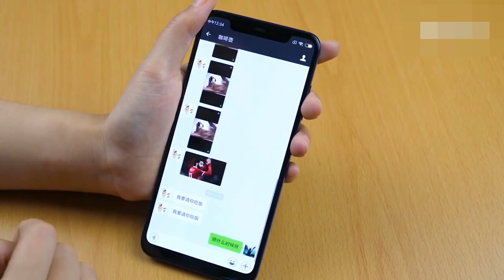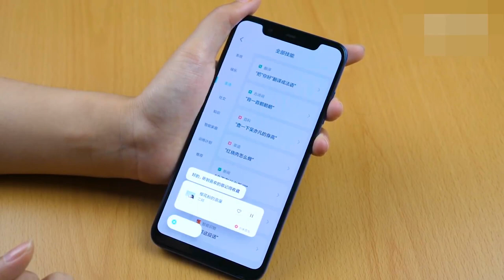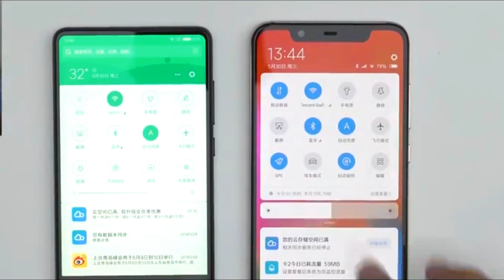Xiaomi MIUI 10: новый интерфейс, оптимизация и искусственный интеллект